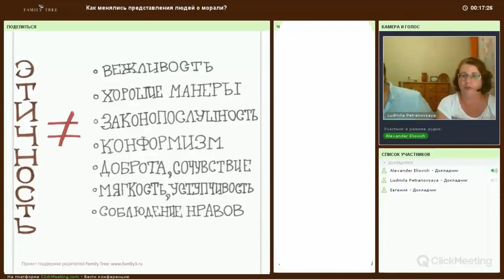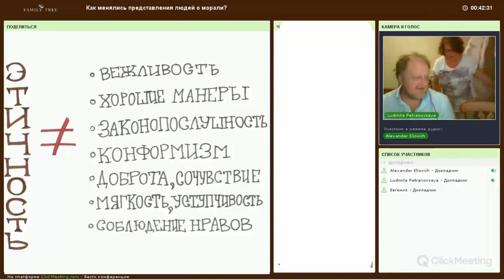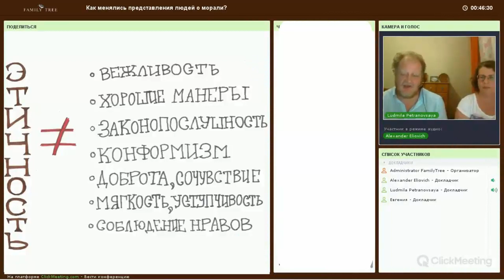Людмила Петрановская | «Как менялись представления о морали» | Цикл «У тебя совесть есть?»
➤➤➤ БЕСПЛАТНАЯ ПАМЯТКА «Я ОПЯТЬ УСТАЛА ... УСТАЛА ОТ СВОЕГО РЕБЁНКА…» ЧТО МОЖНО СДЕЛАТЬ, ЧТОБЫ ПОНЯТЬ, ОТКУДА ПРИХОДИТ УСТАЛОСТЬ, ГРАНИЧАЩАЯ С ЭМОЦИОНАЛЬНЫМ ВЫГОРАНИЕМ, И КАК ПОМОЧЬ СЕБЕ В ЭТОМ СЛУЧАЕ?
➤➤➤35 ПРАКТИК ВОЗВРАЩАЮЩИХ К ЖИЗНИ. «Карманный психолог» теперь в электронном формате
Во время лекции «Как менялись представления о морали», входящей в цикл «У тебя совесть есть?», обсудим с Людмилой Петрановской отношение к вопросам Добра и Зла: от древности до Нового времени.

Хорошо ли я поступаю? Этот вопрос мы задаем себе постоянно, а ответы нам дает наша совесть. Именно она позволяет нам самостоятельно принимать решение о том, что хорошо и что плохо, и не дает нам стать негодяями.
Неудивительно, что родителям так важно воспитать в ребенке совесть. Если вам это удалось — значит, вы вырастили достойных людей с правильными нравственным ориентирами.
Пока ребенок не готов самостоятельно решить, что такое хорошо и что такое плохо, родители выступают в роли “внешней” совести — и это подчас оказывается очень сложно.

Людмила Петрановская

Известный семейный психолог, психодраматист, тренер, лауреат премии президента РФ в области образования. Ее статьи годами не теряют актуальности, вебинары и онлайн-лекции собирают тысячи слушателей.

К Людмиле Петрановской обращаются по самым различным вопросам, от психологических травм детства и до эффективных взаимоотношений с трудными подростками.

Опыт работы
Общий стаж консультационной практики – более 20 лет.

Достижения
Основательница Института развития семейного устройства для детей-сирот.
Автор шести книг, нескольких десятков научных статей и целого ряда уникальных обучающих курсов.

Книги
•    «В класс пришел приёмный ребенок».
•    «Как ты себя ведешь. 10 шагов по изменению трудного поведения».
•    «Трудный возраст».
•    «Что делать, если…».
•    «Привязанность. Тайная опора в жизни ребёнка»

Сообщите, было ли полезно это видео для вас? ↓↓↓